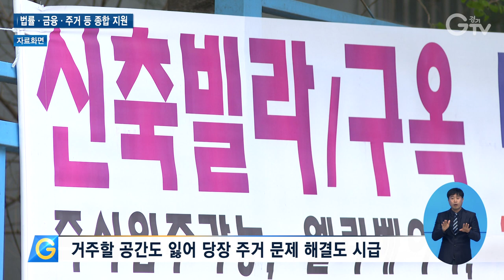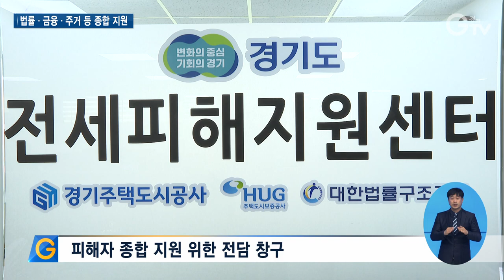전세 피해자 도와드려요 ‘경기도 전세피해지원센터’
최근 부동산 시세가 급락하며 전세 피해가 늘어나지 않을까. 우려가 큽니다.

이에 경기도가 대책을 내놨습니다.

전세 피해자들을 대상으로 지원센터를 마련했는데요.

상담 시작 3일 만에 23건의 상담이 진행됐고 63명의 피해자가 상담을 기다리고 있습니다. 자세한 내용 리포트로 보시죠.

[리포트]

직장과 가까운 곳에 얻은 8천만 원짜리 전셋집.

6천 4백만 원을 대출받아 전세자금을 마련했습니다.

하지만 계약한 집엔 이미 세입자가 있었고 3개월 뒤 해결하겠다 했지만 차일피일 미루며 깜깜 무소식.

그러던 중 아파트가 경매에 넘어가며 전세금을 돌려받지 못하게 됐습니다.

당장 거주할 곳이 없다는 것도 큰 문제.

[인터뷰] 전세 피해자
6천 4백만 원을 5월 중순까지는 상환해야 해서 막막합니다. (당장 지낼) 주거 공간도 우려가 되는 부분이긴 합니다.

급락한 부동산 시세에 전세 피해 우려가 큰 요즘. 경기도가 피해자 지원에 나섰습니다.

전세 피해자들의 종합 상담 지원을 위한 전담 창구를 마련한 겁니다.

상담을 시작한 지 3일 만에 23건의 상담이 진행됐습니다. 상담 예약은 63건이나 됩니다.

피해 사실을 접수하면 법률, 금융, 주거 등 종합적인 상담이 이뤄집니다.

전세 피해자 대부분은 당장 거주할 공간 마련과 대출받은 자금 상환이 가장 시급한 문제입니다.

이에 센터는 ‘전세 피해 사실 확인서’ 발급을 돕고 주거와 금융을 지원합니다.

[인터뷰] 정종국 / 경기도 주택정책과장
전셋값 불안이 계속되며 보증금 사고가 늘어날 가능성이 있어 기존 세입자분들이 당황할 수밖에 없는 상황에서 해결책을 함께 모색하고 실질적인 도움을 주기 위한 대책을 계속 발굴해 나갈 계획입니다.

특히 임시 거처가 필요한 피해자들에게 공공임대주택을 제공하고 있는데 지역에 따라 공급이 부족한 곳도 있습니다.

이에 수요가 많은 지역의 긴급지원주택을 추가 확보하고 조례 개정을 통해 지원주택 이주자에 대한 이주비 지원책도 마련했습니다.